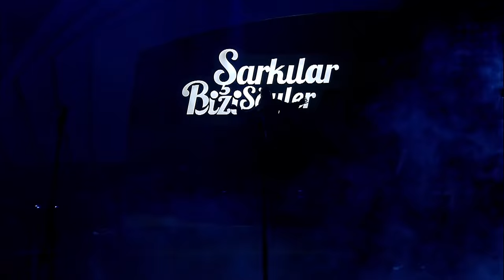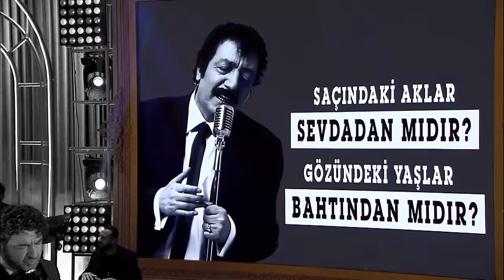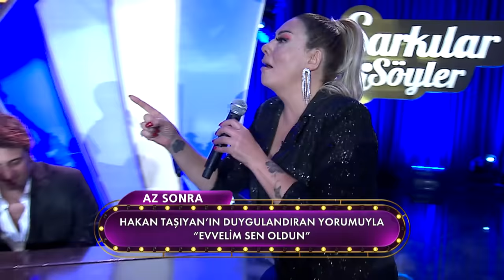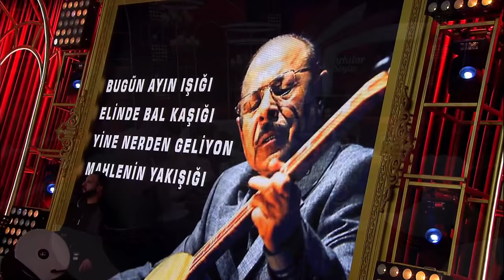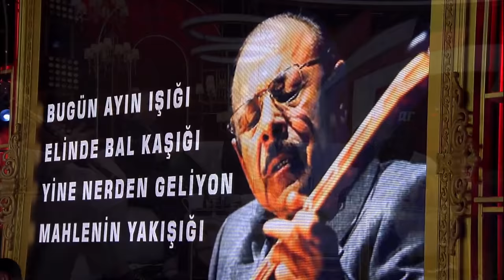Şarkılar Bizi Söyler 48. Bölüm - Arabesk Gecesi (Konuklar:Işın Karaca, Hakan Taşıyan, Ersin Korkut)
Şarkılar Bizi Söyler'in bu haftaki bölümünde "Arabesk" gecesi yaşanıyor. Şarkılar Bizi Söyler'in bu haftaki konukları, Türk popunun büyüleyici sesi Işın Karaca, arabesk müziğin yaşayan efsanesi Hakan Taşıyan ve ekranların sevilen yüzü Ersin Korkut oldu.